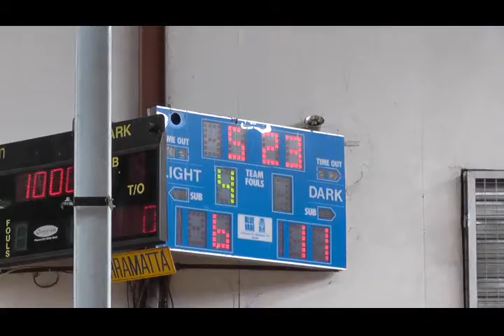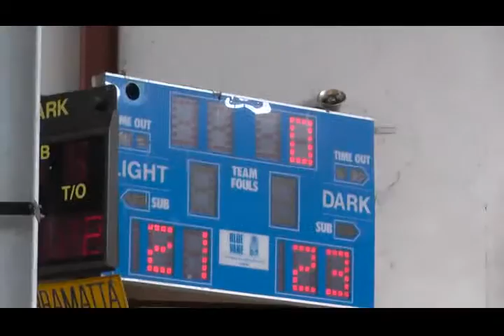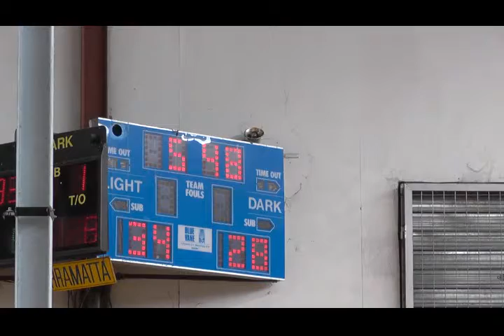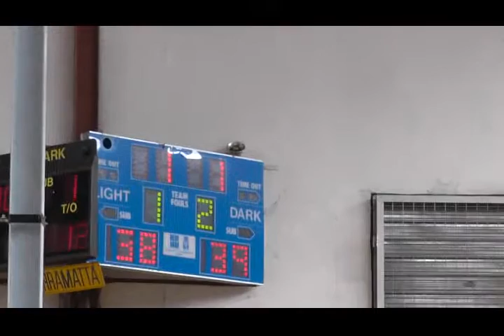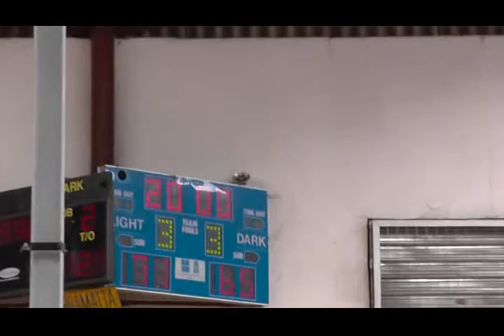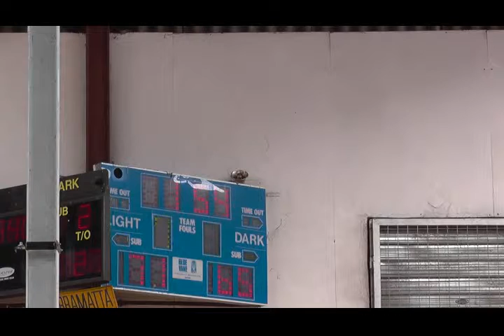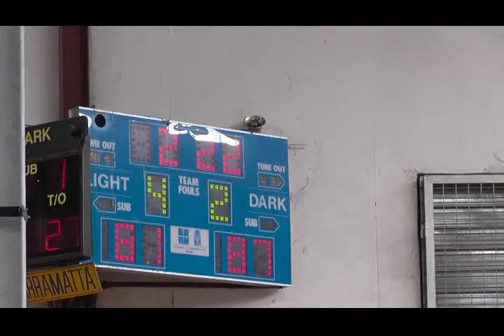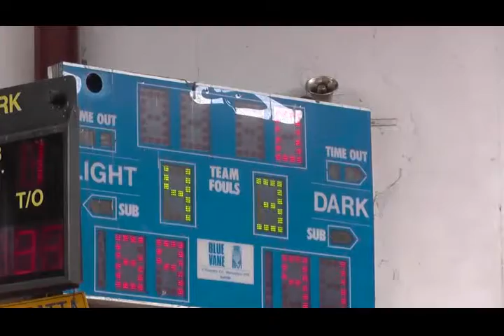UBL TV S02R14 ACBA v City Cobras